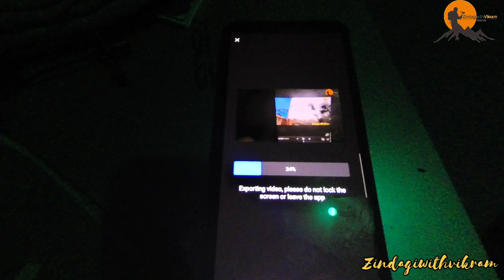Day 5th Village Vlog 30 Days Challenge Hardwork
Whatsapp Channel join new Update